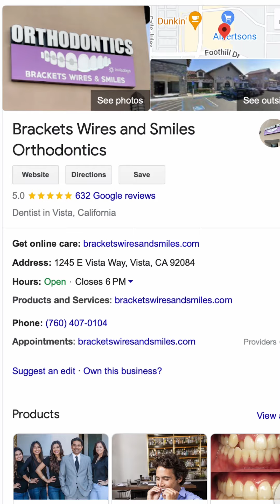Dominating Google: How Dentists Secure Page 1 Google Rankings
Why do dentists rank on page 1 of Google and others don’t?

A recent study on local SEO ranking factors showed that almost 70% of the factors driving page 1 and top rankings on Google fall into three buckets: On-page SEO, Google My Business profile optimization, and online review signals.

The DocSites provides affordable and effective Websites & Online Marketing for dentists, veterinarians, therapists, physicians, optometrists and other medical professionals. Low website monthly fee with SSL and includes monthly hosting with free updates and NO long term contracts! We also offer affordable and effective online marketing packages with no commitments.
Why Doctors Choose The DocSites:
5-Star Rated customer service
Transparent pricing, no long term contracts or hidden fees
Dedicated account rep throughout your service
Websites personalized to help you stand out
Switching is easy - plus we do all the work
Transparent marketing that works (see what you’re getting every month!)
Services include:
Dental / Medical Website Design
SEO (Search  Engine Optimization)
Google My Business enhancements & monthly posting
Monthly Social Media posting
Monthly SEO / Blogging
Facebook Advertising